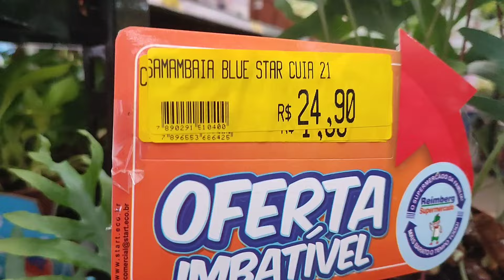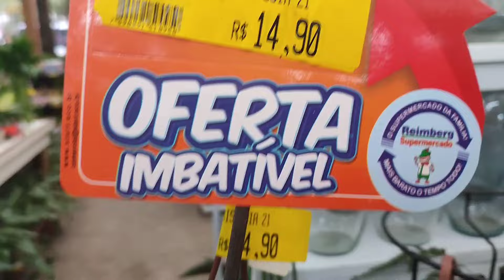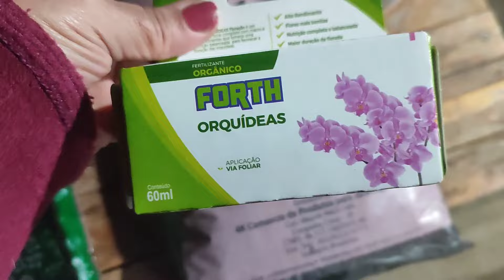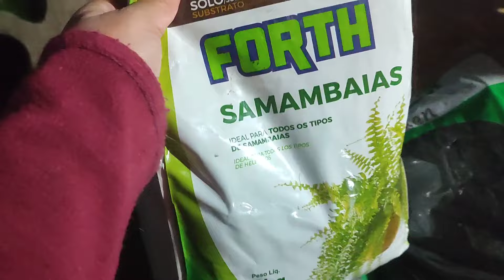SEGUNDA FEIRA NO GARDEN REIMBERG, NOVAS PLANTAS NA LAJE, NOVIDADES